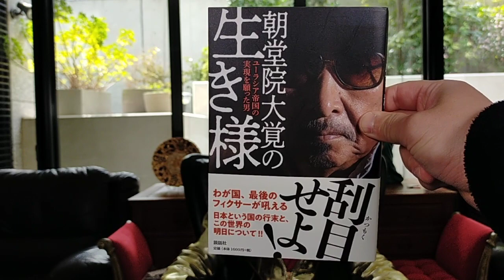ウクライナのプーチンの市民を殺さない武士道精神について